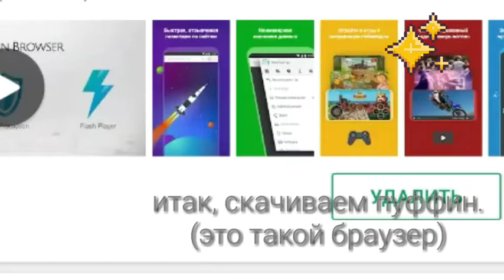КАК ИГРАТЬ В ANIMAL JAM НА ТЕЛЕФОНЕ?!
Ну вот,  держите котята.
Я хотела давно это снять.
Думаю что помогла вам